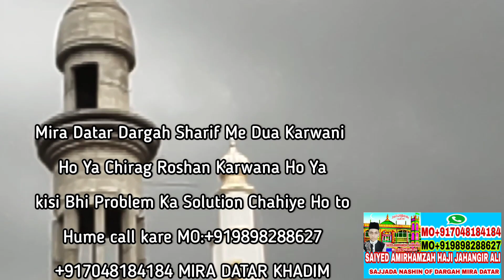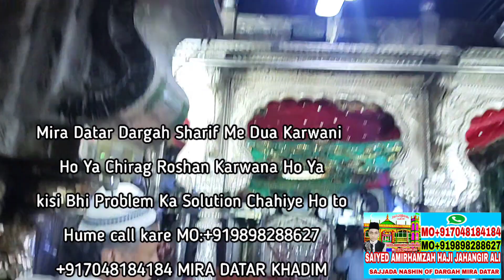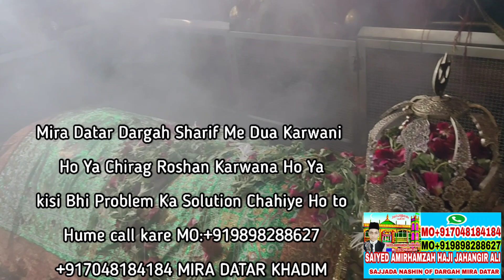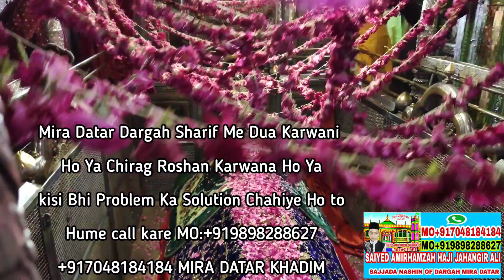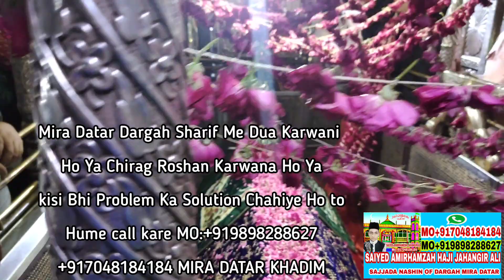Mira Datar Dargah Sharif Unava Qawwwali Dargah Ziyarat Khadim Saiyed AmirHamzah JahangirAli